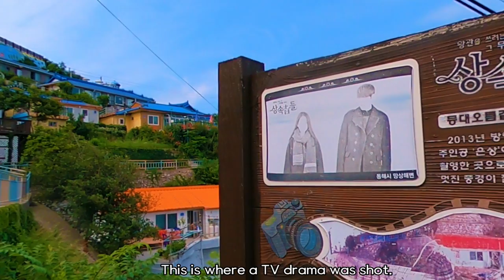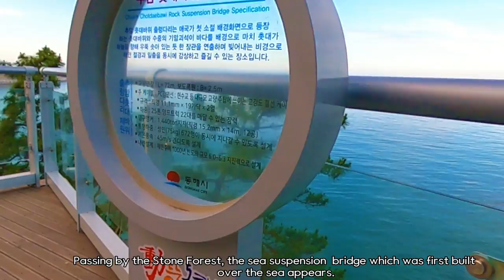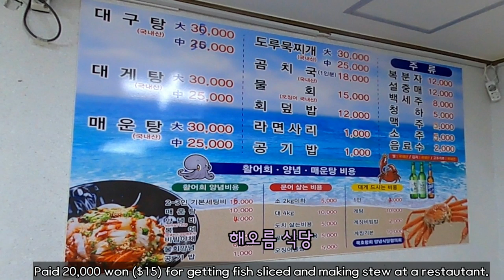Trip to Donghae, The East Sea, Korea - Haerang Sea Observatory, Dojjaebigol Sky Valley, Nongoldam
This video shows you trip to Donghae, the East Sea, Korea.  It shows Haerang Sea Observatory, Dojjaebigol Sky Valley, Nongoldam and Chu Am Candlestick Rock.